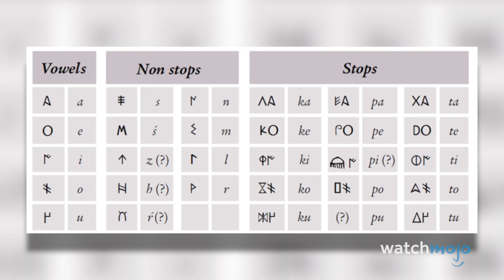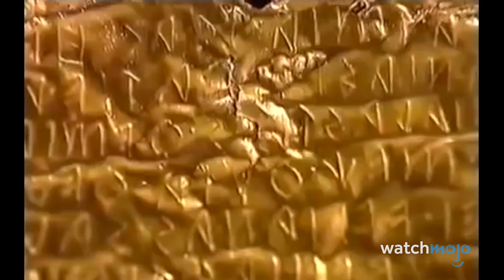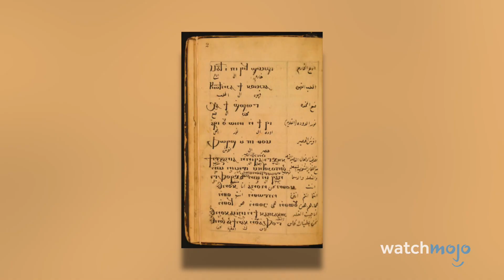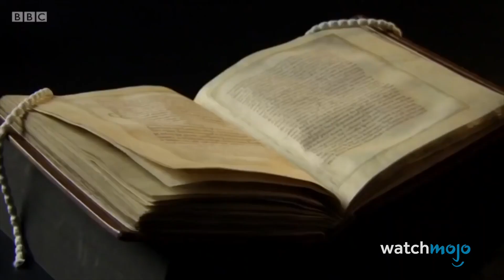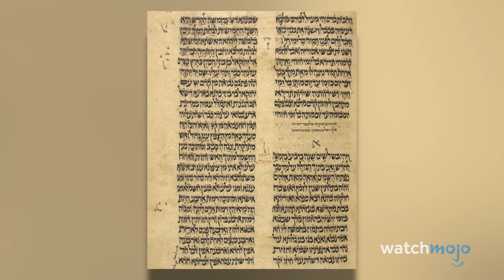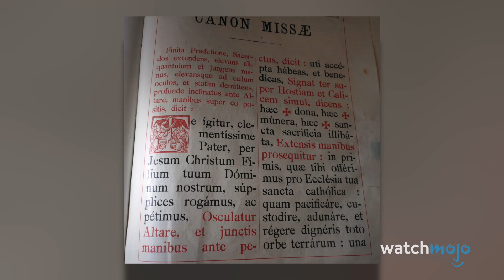Top 10 Languages That Don't Exist Anymore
Dead and forgotten... well, sort of. For this list, we’re looking at languages that no longer have any native speakers. While some are spoken in specific circumstances or developed into modern variants, these ancient languages have been lost to the passage of time. WatchMojo counts down the Top 10 Dead Languages.